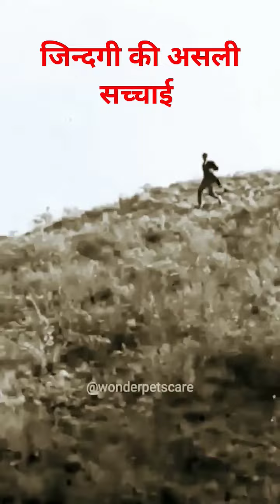life जिंदगी upsc motivation maths prashantsir civilserviceexam 🙏❤️😍🔥🔥